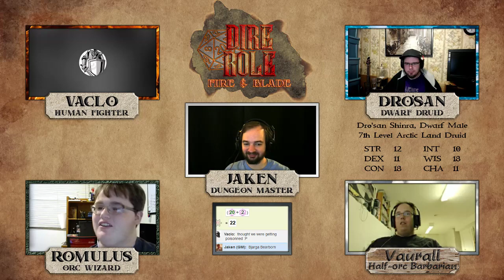Dire Role: Fire & Blade - Session 21 "Volundr's Curse" (Part 1)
Fire & Blade is a Dungeons and Dragons 5th Edition campaign set in a low-magic setting. In this extra long session, the party enters Nithadr's keep and faces the evil Volundr and his minions.

Including maps by Gabriel Pickard (shorturl.at/bcoEL) and tokens by Oliver Smith (shorturl.at/ilwDY)